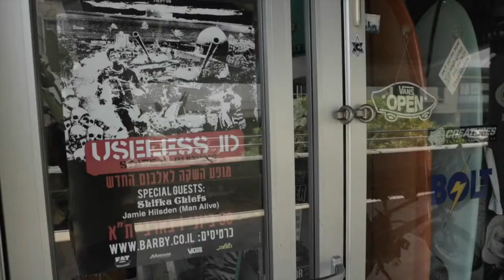Summer Daze - Catch Surf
Summer time...